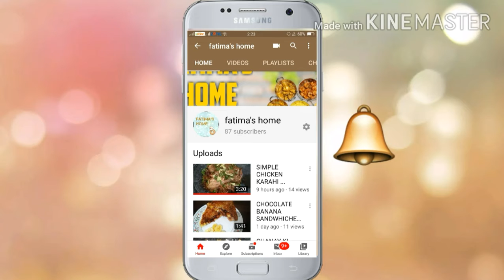EASY KAMEEZ CUTTING TUTORIAL IN 2 MIN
RAEES.FATIMA.758